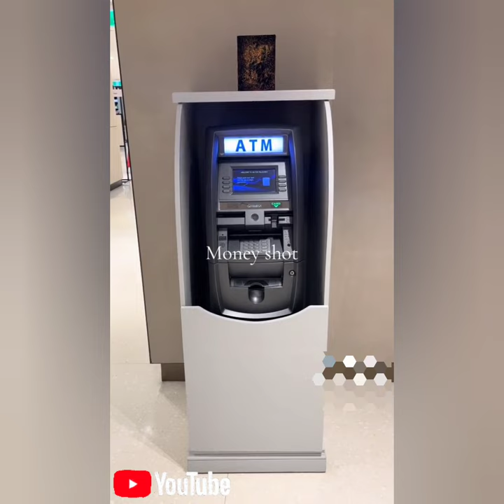money shot|| New vlog|| my art || check this out || subscribe now || Hilton || abstract oil canvas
Edited by VideoGuru video editor ♥ ❤